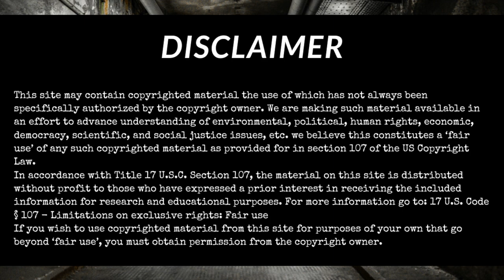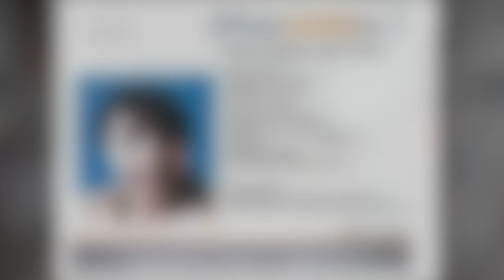Patricia Martinez, Monsters of Ecatepec | Mexican Serial Killers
The Monsters of Ecatepec are Mexican Serial Killers who horrifically murdered over 20 women.  Patricia Martinez was part of the duo.